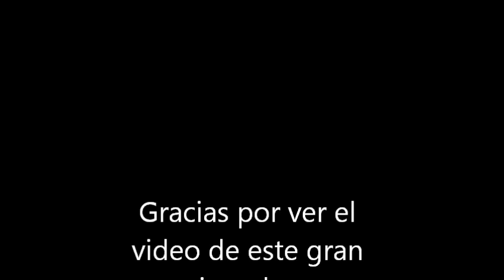Martin Landajo Tribute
Comenten sobre que deportista quieren que suba un vídeo.
Haré tributes sobre todo tipos de deporte, espero que les guste!